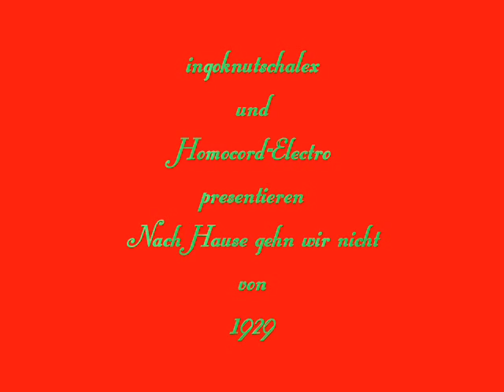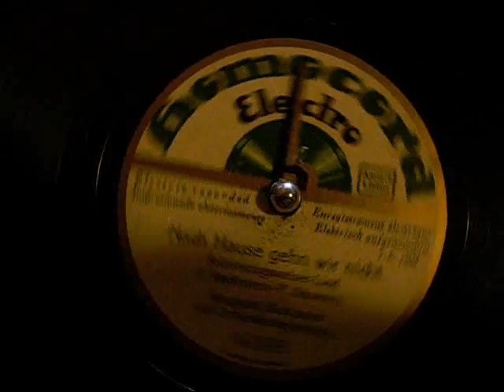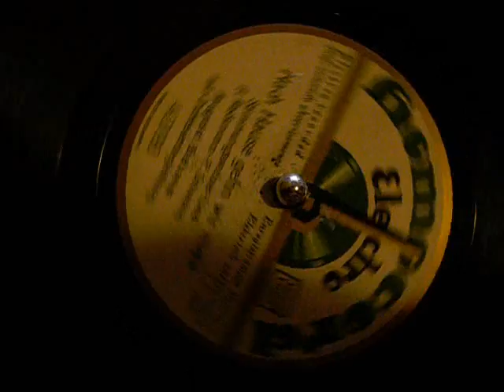Nach Hause gehn wir nicht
Homocord-Electro 1929
78mpr Schellack
Stimmungswalzer-Lied
von I.Reckmann und F. Schwarz
gesungen von August Batzem
mit Orchesterbegleitung